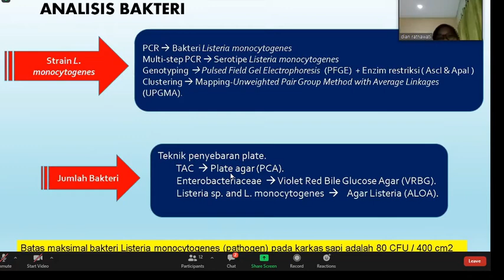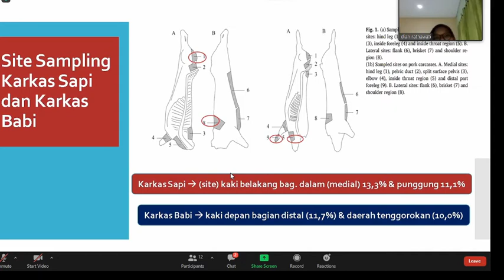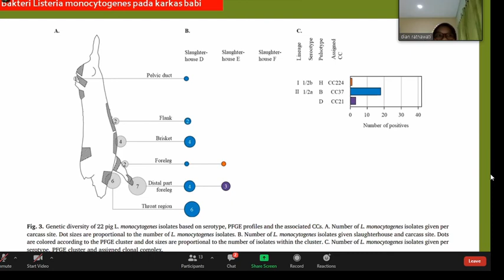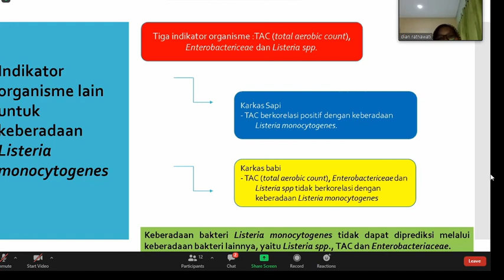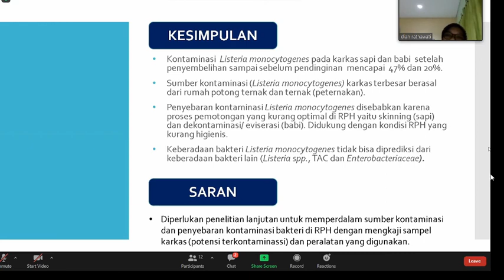Hati-hati pada Bakteri Listeria listeria monocytogenes I Penyebab kontaminasi Daging ?!!!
Listeria monocytogenes merupakan bakteri yang menyebabkan  adalah bakteri yang menyebabkan kontaminasi pada daging. Hal lain adalah bakteri ini dapat menginfeksi serius pada bayi, anak-anak, orang lanjut usia dan yang memiliki sistem kekebalan tubuh lemah.